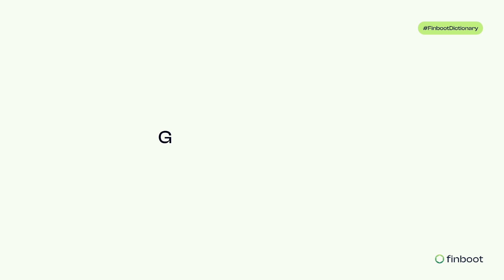Finboot Dictionary - Greenwashing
Finboot's July dictionary is now available, featuring the letter G! 🎉

Have you heard of the term "𝔾𝕣𝕖𝕖𝕟𝕨𝕒𝕤𝕙𝕚𝕟𝕘"? In this video, one of our team members introduced it as a practice where a company makes sustainability claims for marketing purposes, which can have a negative impact on the entire market environment.

Therefore, it is crucial for companies to use emerging technologies and organize data to ensure data security.

For a deeper understanding of this topic and how to ensure sustainable development while avoiding greenwashing, download our latest e-book for July and keep an eye out for our future Dictionary videos!